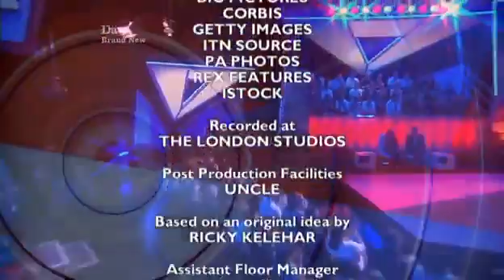Argumental S1 E10 January 12 2009